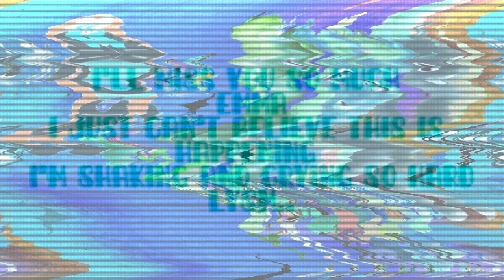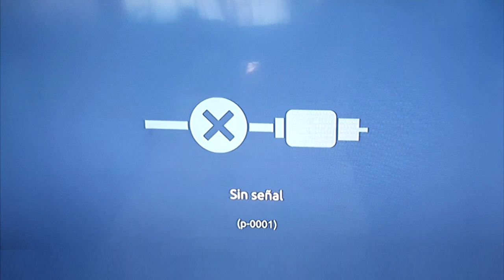[FALSO] Pantalla antipiratería de Azteca Uno (Mexico, 2022, Muy Aterrador, sin logo)